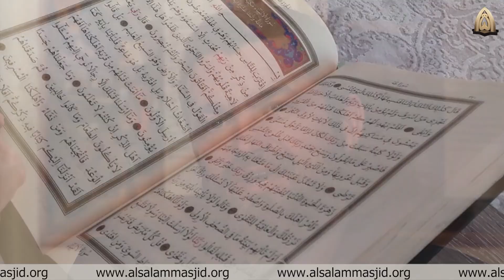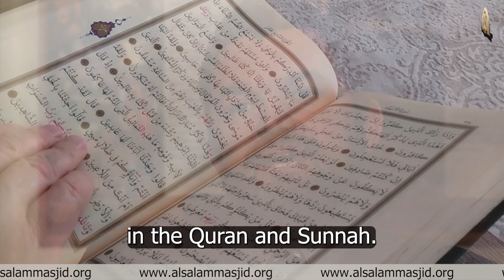Imam Abdurrahman Sykes will deliver lecture on Your Thoughts Do Not Define You at Masjid Al Salam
We are thrilled to invite you to a special Friday Night Program at Masjid As-Salam on June 21. This evening, we have the honor of welcoming Imam Abdurrahman Sykes, a distinguished speaker from
North Carolina.
Imam Sykes began his journey as a lay speaker preparing for Christian ministry. After leaving the church,
he spent six years in South Africa working to end Apartheid. In 1987, he embraced Islam.
Imam Sykes holds a psychology degree with honors from the University of North Carolina. He hosted
“The Islamic Message,” a series of 50 television shows. He served as a chaplain for 11 years in the North
Carolina Department of Corrections and later in the Federal Bureau of Prisons, advocating for the least
restrictive religious practices for inmates. Currently, he is the president of The Islamic Society Leading
American Muslims (ISLAM Inc.) Peace Center, speaking at various institutions to address misconceptions
about Islam. He also holds a Master of Social Work and a graduate certificate in Marriage and Family
Therapy from UCF.
Join us for an enlightening evening where Imam Sykes will discuss "The Nafs," self-purification, and
mastering your thoughts as described in the Quran and Sunnah. Gain insights into managing your
thoughts, maintaining a pure heart, and protecting yourself from Shaytan’s whisperings. The program is
titled "Your Thoughts Do Not Define You."
Imam Sykes will also deliver two Khutbas where he will discuss the significance of tears in Islam, sharing
personal stories and insights from the Quran and Hadith on how tears can bring us closer to Allah.
We look forward to seeing you all at Masjid As-Salam on June 21 for an inspiring evening